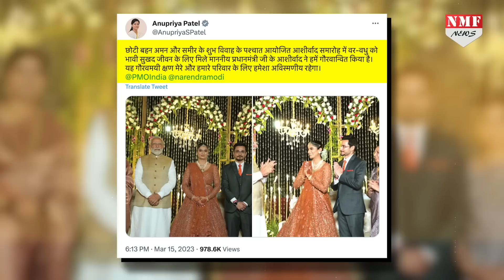कौन है ये लड़की जिसे आशिर्वाद देने पहुंचे Modi, Yogi और विरोधी Sanjay Raut ?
कौन है वो लड़की जिसे आशिर्वाद देने के लिए पीएम मोदी... सीएम योगी के साथ साथ सांसद संजय राउत... कांग्रेस नेता संजय निरुपम जैसे विरोधी भी मंच पर नजर आए..!